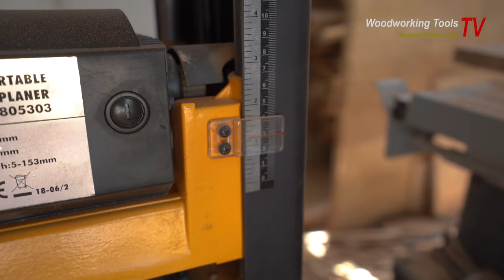Build A Relaxing Folding Chair to Sunbed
After we completed our comfort table for woodworking Tools,  Here is our creative idea to build a folding chair to sunbed, this chair is really save space for you for keeping in lounge, office, garden, and poolside also. The relaxing chair and Sunbed you feel amazing. Here we go, it is our tactic to build a nice one and easy.